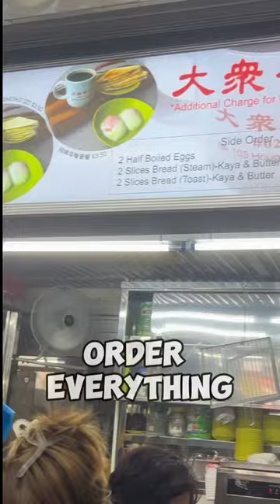Popular coffee stall